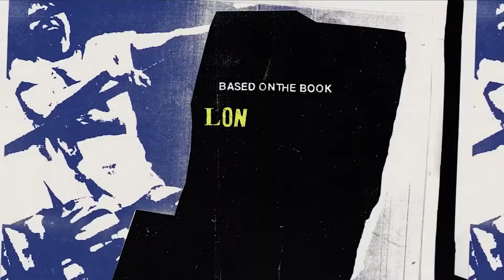Pistol Official Trailer - Toby Wallace, Anson Boon, Sydney Chandler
Check out the official Pistol Trailer starring Toby Wallace, Anson Boon, Sydney Chandler

Starring: Toby Wallace, Anson Boon, Sydney Chandler

Synopsis: Based on the memoir of Steve Jones, the legendary Sex Pistols guitarist who helped usher in a punk revolution in Britain.